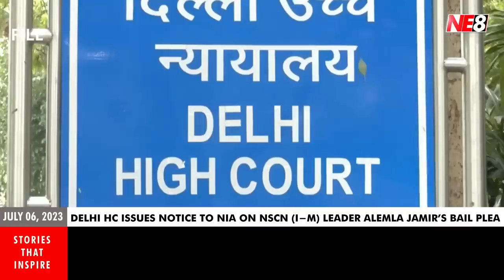Nagamese News (NE8): July 06, 2023